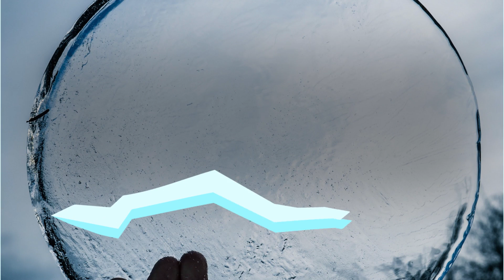Flash FX Titles - After Effects Template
Project features:
Hand drawn titles
Hand drawn transitions
In/Out animation
Adjustable animation length
Works with any fonts
Smart color controller
Works in every language version of After Effects